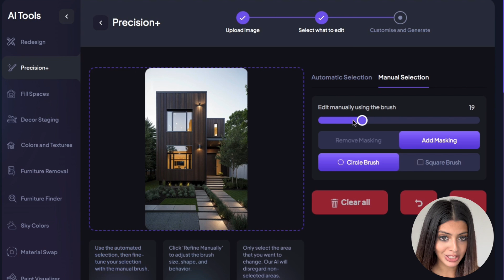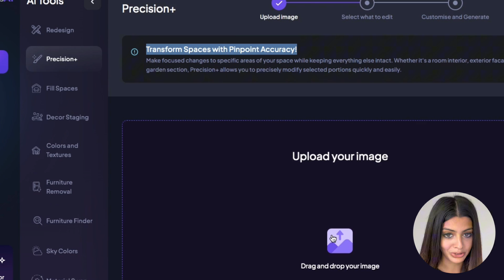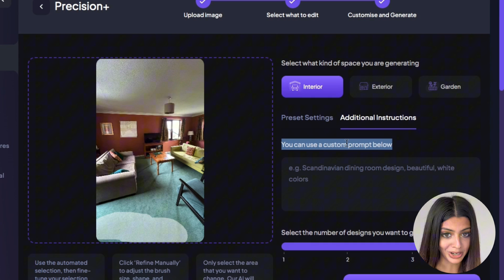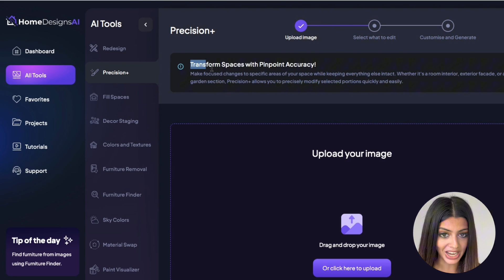Master Precision+ with HomeDesigns.AI: Refine Your Spaces with Pinpoint Accuracy!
🔍 In This Video:

Discover the Precision+ module, a powerful tool for making focused and precise changes to interiors, exteriors, and gardens without altering the entire space. Perfect for homeowners, designers, and real estate professionals, Precision+ offers unmatched control over your design adjustments.

Features Highlighted:

Focused Modifications: Edit selected areas or single objects while keeping the rest intact.
Manual & Automated Selection: Use our brush tools or AI-powered object identification for targeted adjustments.
Versatile Applications: Tailored for detailed tweaks in interior, exterior, and garden designs.
🌐 Why Precision+?

Achieve detailed improvements with accuracy.
Enhance specific elements in your space without full redesigns.
Streamline the design process for professional and personal use.

Homeowners seeking specific upgrades without major overhauls.
Interior designers needing to refine client projects.
Realtors enhancing property photos for listings.
Architects, landscapers, and event planners requiring precise design control.
🎥 Experience the Module in Action:

Watch as we guide you through the intuitive interface and features of the Precision+ module. See how easy it is to refine and perfect any space with a few clicks!

Share your experiences and questions in the comments below!